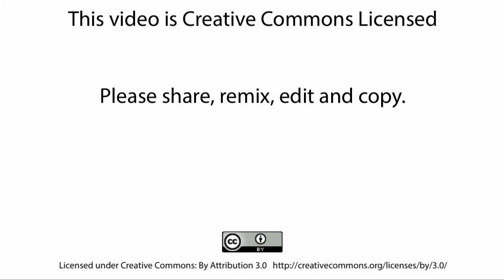Getting More out of Google's G Suite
Join me at Learning2 in Shanghai, Nov 2, 2017, for a deep dive into using Google's G Suite for meaningful learning in your classroom.